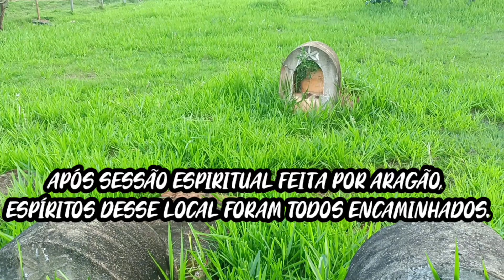COMUNICAÇÃO COM O FALECIDO PADRE FOI IMPRESSIONANTE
Canal Parceiros

Loja detectorismo Informativo
produtos detectorismo e Sobrenatural